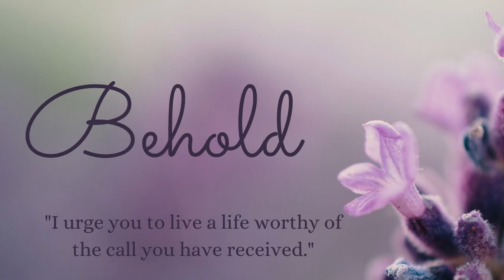Resurrection People - Episode 131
Happy Easter. This week, we are talking about being crucified in our sin, so we can rise again to new life.

Exciting things happening in Behold!
*Spring Seminar coming soon!  Join our email list to be the first to get updates on when it is coming out.
*Another round of Beloved Weight Loss will be starting this summer.  Go to ⁠ for more information.